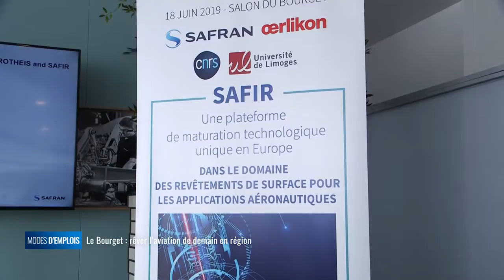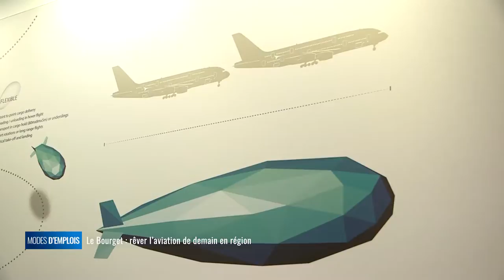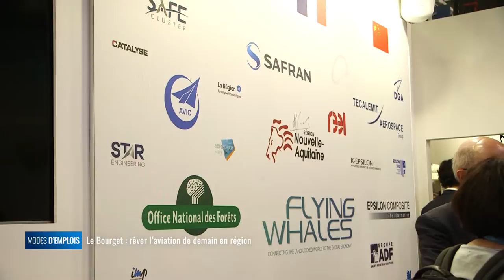Modes d'emplois - Le Bourget : rêver l'aviation de demain en région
Que faut-il retenir du salon du Bourget pour le futur de l'aéronautique dans notre région ? Dans ce numéro de Modes d'Emplois on fait le point sur les projets qui nous font rêver, du dirigeable géant qui sera fabriqué en région et servira à transporter le bois, à l'avion électrique qui sera résolument néo-aquitain grâce au plan Maryse Bastié lancé par la région, en passant par le laboratoire de recherche sur la céramique de Limoges pour les turbines de réacteurs !